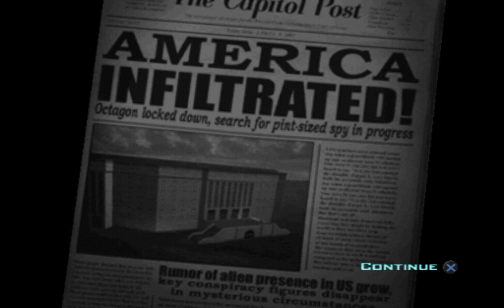Destroy All Humans! Mr Crypto Goes to Capital City.(Capital City)🛸